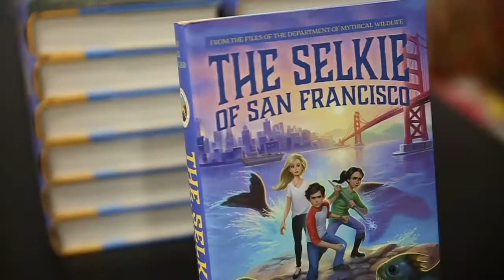"The Selkie of San Francisco" Launch Party at Main Street Books, NC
Here's a special look at the launch party for "The Selkie of San Francisco!" Big thanks to Main Street Books in Davidson, NC, for hosting and to everyone who came out to celebrate the release of Sam London's second adventure!